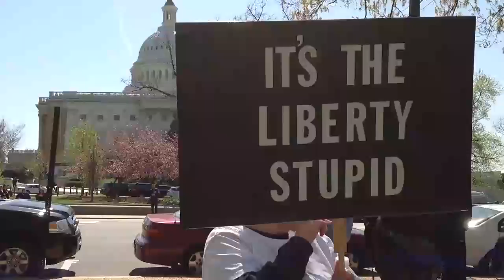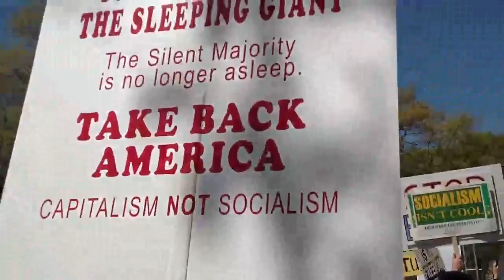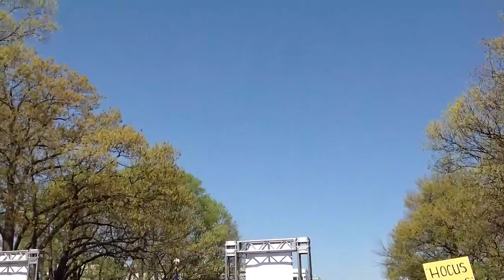Hands of my Healthcare Rally pt 2